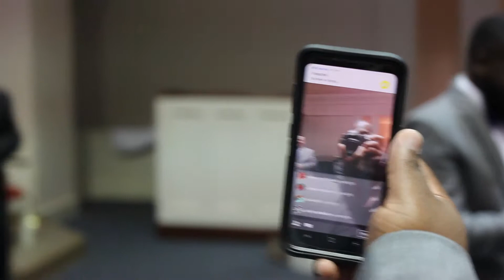McManus Productions presents The Warning...